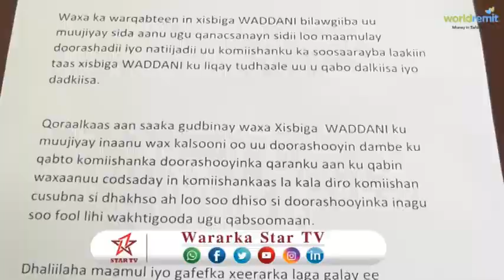DAAWO GUDOOMIYE CIRRO '' U KU BAAQAY IN KOMISHANKA DOORASHADA LAKALA DIRRO KALSOONINA AANAY KU QAB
DAAWO GUDOOMIYE CIRRO '' U KU BAAQAY IN KOMISHANKA DOORASHADA LAKALA DIRRO ..KALSOONINA AANAY KU QABiIN